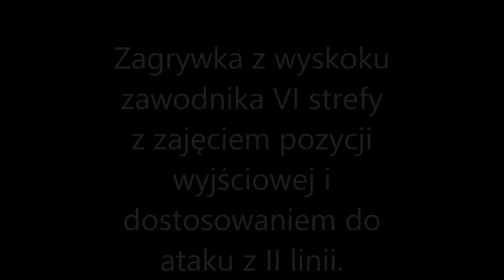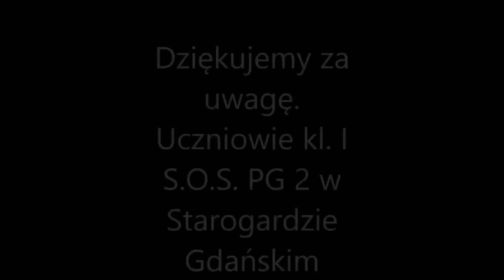Zagrywka z wyskoku i zajęcie pozycji wyjściowej w VI strefie.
Film nagrany przez uczniów klasy I Siatkarskiego Ośrodka Szkolnego Publicznego Gimnazjum nr 2 w Starogardzie Gdańskim.